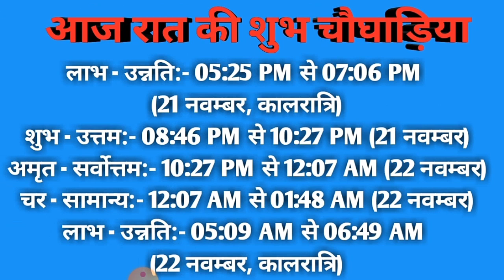Aaj ka choghadiya | 21 November 2020 ka Choghadiya | शुभ मुहूर्त, राहुकाल | शनिवार Choghadiya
Aaj ka choghadiya | 21 November 2020 ka Choghadiya | आज का चौघाड़िया | शुभ मुहूर्त | Aaj ka Rahukal | Aaj ka shubh choghadiya | राहुकाल | शनिवार Choghadiya
रविवार choghadiya
सोमवार choghadiya
मंगलवार choghadiya
बुधवार choghadiya
गुरुवार choghadiya
शुक्रवार choghadiya
शनिवार choghadiya
Sunday Choghadiya
Monday Choghadiya
Tuesday Choghadiya
Wednesday Choghadiya
Thursday Choghadiya
Friday Choghadiya
Saturday Choghadiya